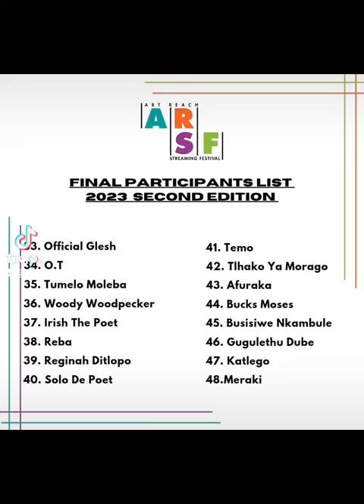Art Reach Streaming Festival 2023